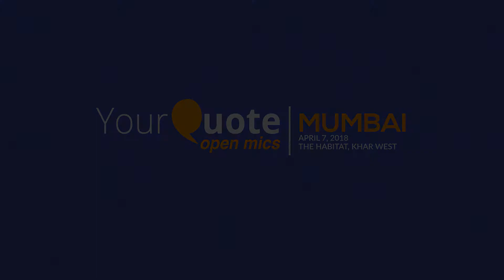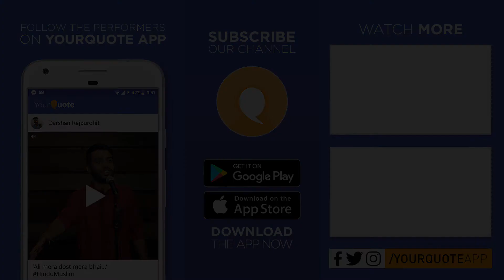'Smartphone' by Rohit D'Souza | Hindi Song | YQ - Mumbai (Open Mic11)